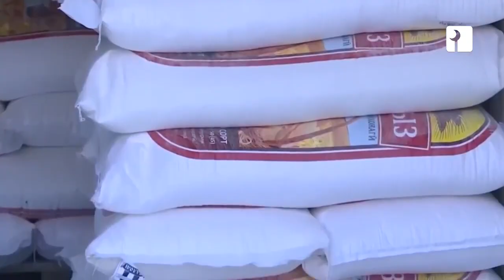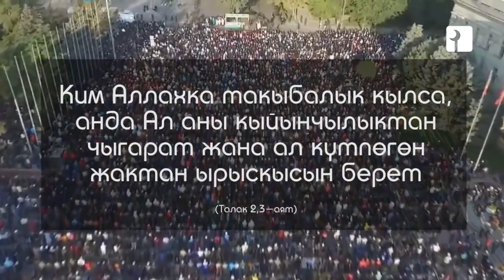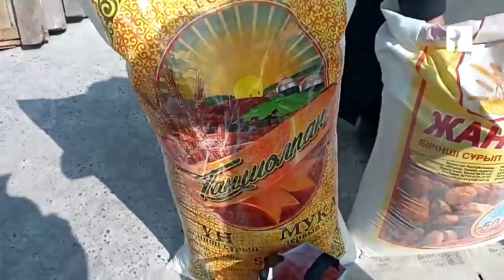УНДУ КЫМБАТТАТКАНДАР ЖАЗАГА ТАРТЫЛУУСУ КЕРЕК.